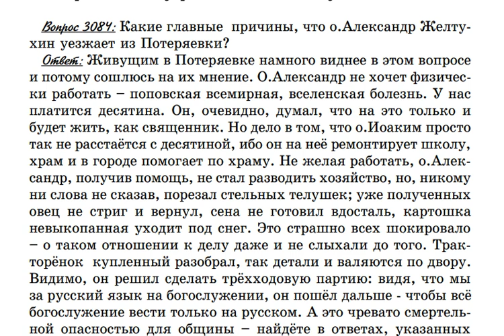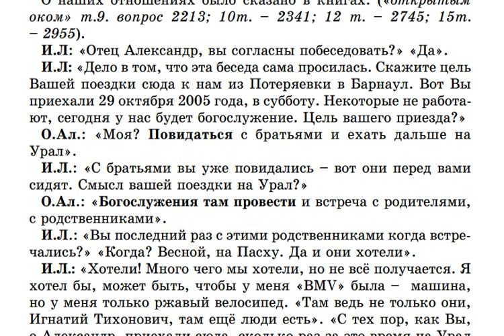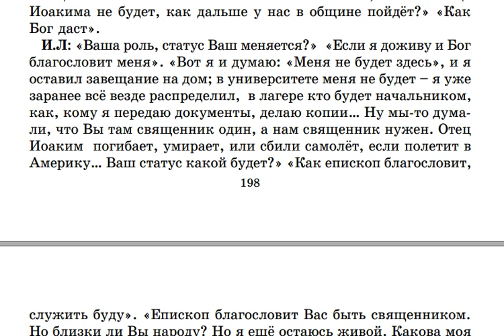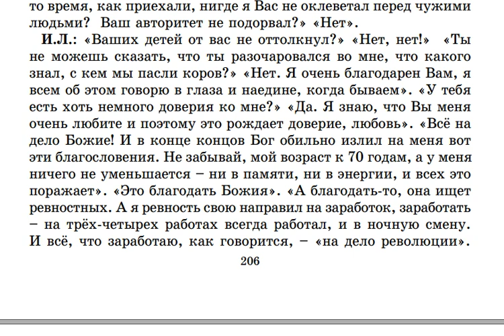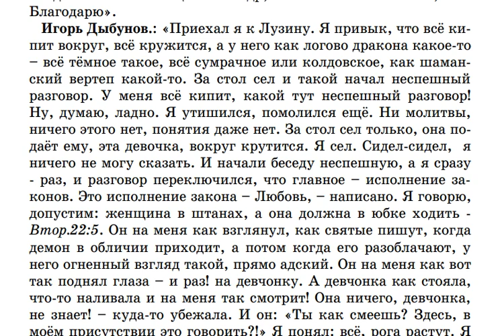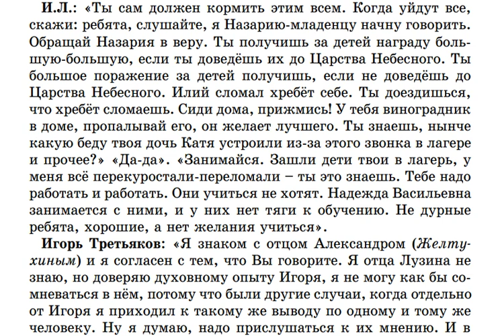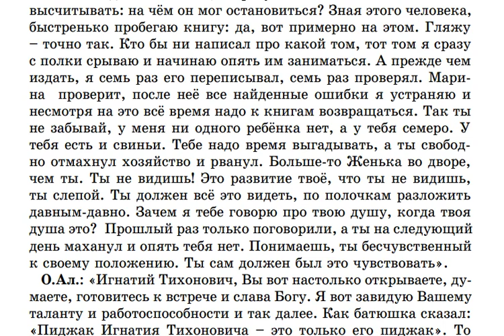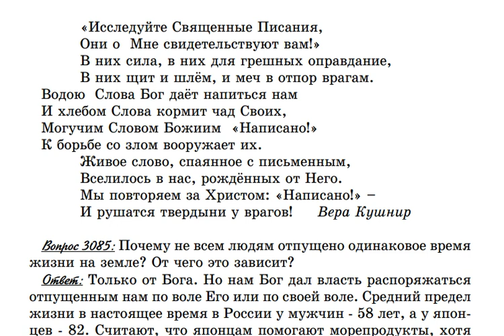3084. Какие главные причины, что о. Александр Желтухин уезжает из Потеряевки?